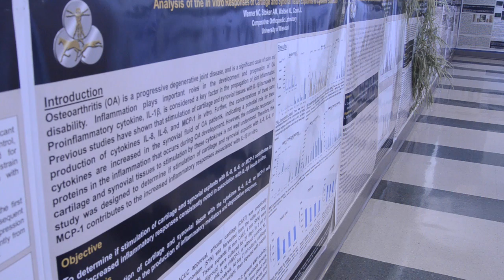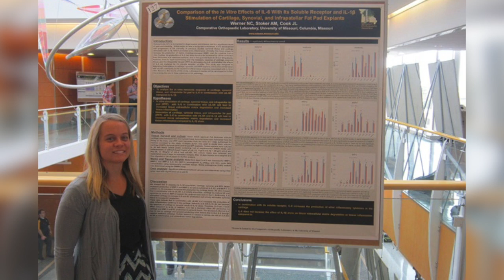Fighting Arthritis with Medical Research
Meet Nicole Werner, a research technician in the Stoker Lab at the University of Missouri. Nicole's research involves comparative orthopedics and contributes to changing the course of osteoarthritis chemically